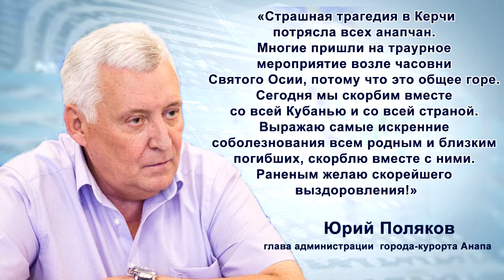День траура в Анапе